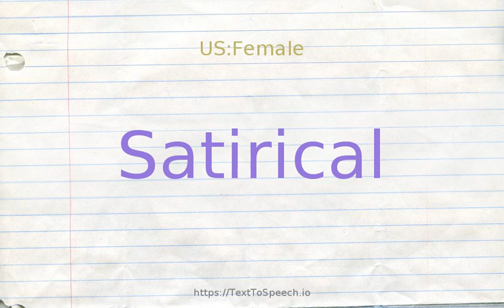How to pronounce satirical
Learn how to say Satirical in English correctly with TextToSpeech.io free pronunciation tutorials. American & British English pronunciation of male & female voices provided in videos. Check them out!

    Satirical definitions:
    (s): exposing human folly to ridicule; "a persistent campaign of mockery by the satirical fortnightly magazine"